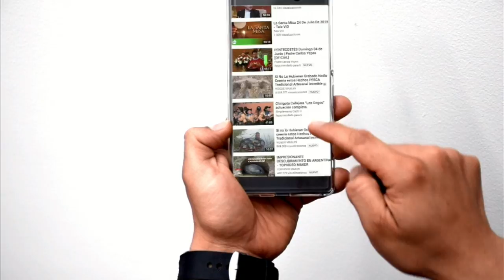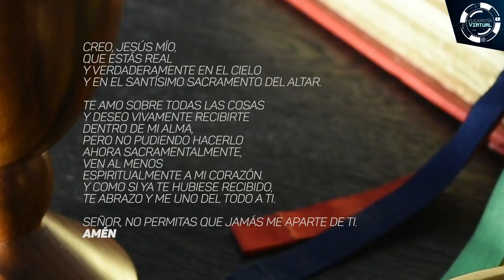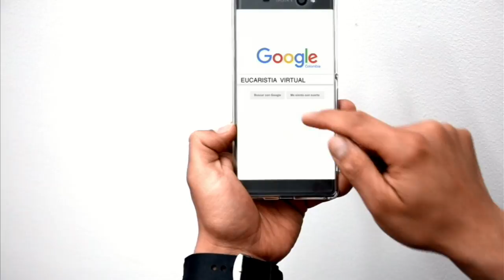EUCARISTÍA VIRTUAL - SANTA MISA | Lunes 25 de septiembre | Padre Néstor Mario Arias